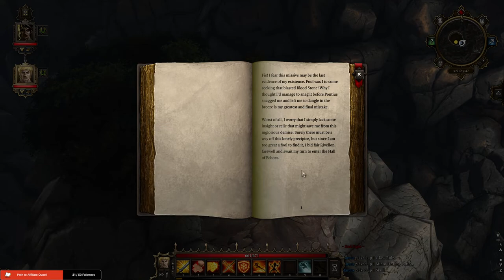Divinity Original Sin Stream 7 - Steve & Marcus discover secrets, recruited Gigachad Nick & more!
We start our series with Steve and Marcus! Steve is the legendary zombie necromancer who helps the Source Hunters by taking out Source in the name of justice! For Marcus, he is to Steve a sentient familiar, a zombie built to be a warmonger and handle the brunt of fights for Steve when his summons cannot do the same! Will their legend pierce the skies or will their fate be left to the shadows?!

For this stream, we finished our adventure through the caverns of the Black Cove Caverns by defeating the Infamous Captain Pontius! Originally we thought we would not get anything, but that was incorrect, as it seems that Nick, our new summon had some beef with Pontius, whom we killed. Thus our new party member, Gigachad Nick came to be, after proving himself to be a valuable member and tank for our party on par to Marcus, if not way better. From there, we sat down and cracked down on the murder case, finding out even more information about the case only to find out a new player in the game. With prior information, and hidden items we had uncovered, our suspicions led to a secret cave, and... well, if you wanna find out, look through the stream! The fact you read this means your intrigued enough to watch after all!

Every little bit helps, and encourages my effort to keep posting videos! If you are interested in watching my most recent past vods, you can either check out my twitch for uploads, or go to my Youtube channel here and check out all the vods posted in organized detail.